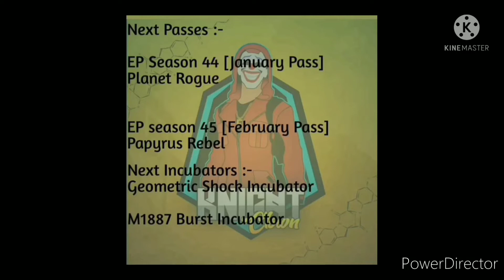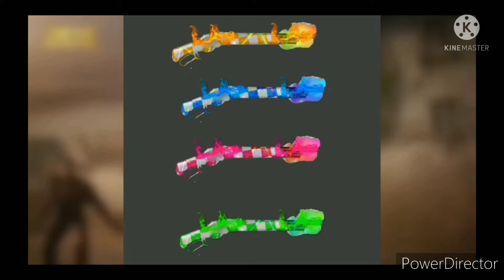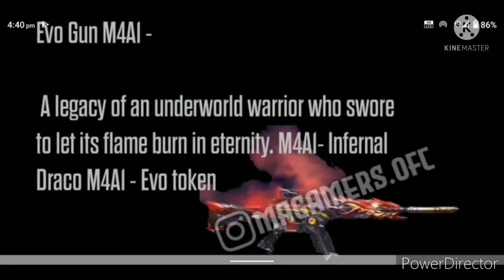Free fire OB31 Update full details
HELLO MY TECH GAMER FAMILY. WELCOME BACK TO A NEW VIDEO IN TODAY VIDEO WE WILL DISCUSS FULL INFORMATION OF FREE FIRE OB31 UPDATE.

JOIN OUR TELEGRAM CHANNEL FOR MORE UPDATES RELATED TO MY CHANNEL AND ALSO TO ASK QUESTIONS RELATED TO MY VIDEOS BECAUSE I CAN'T READ COMMENTS SOME TIMES.

Don't believe miracles believe me

TO SEE MY FF GAMEPLAY FOLLOW ME ON BOOYAH FROM NEXT WEEK I WILL COME LIVE TO SHOW MY FF GAMEPLAY.

TECH GAMER